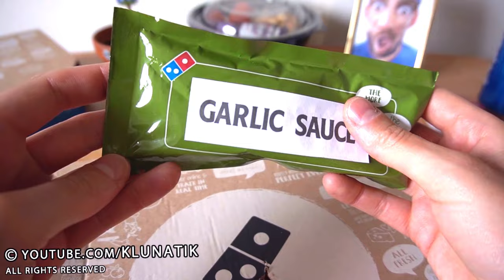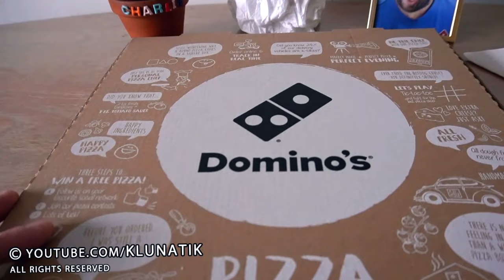EATING EVERYTHING from DOMINO’S pizza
➜ INCLUDING the PIZZABOX and all the PLASTICS in the salad!

I did the DOMINO'S pizza challenge and bought everything on the menu.
I also bought the salad and taste tested everything, including all the packaging.
So I ate the cardboard pizzabox and all the plastic wrappings.
J'ai fait le défi pizza DOMINO et j'ai tout acheté sur le menu.
J'ai également acheté la salade et j'ai tout testé, y compris tous les emballages.
J'ai donc mangé la pizzabox en carton et tous les emballages en plastique.
Я сделал испытание пиццы ДОМИНО и купил все, что было в меню.
Еще купила салат и все проверила на вкус, включая упаковку.
Так что я съела картонный пиццабокс и всю пластиковую упаковку.
私はドミノのピザチャレンジをして、メニューのすべてを購入しました。
私もサラダを購入し、すべてのパッケージを含むすべての味をテストしました。
だから私は段ボールのピザボックスとすべてのプラスチックの包装を食べました。
Hice el desafío de la pizza DOMINO'S y compré todo en el menú.
También compré la ensalada y probé todo, incluido todo el empaque.
Así que me comí la caja de pizza de cartón y todos los envoltorios de plástico.
DOMINO'nun pizza yarışmasını yaptım ve menüdeki her şeyi satın aldım.
Salatayı da aldım ve tüm ambalajlar dahil her şeyi test ettim.
Ben de karton pizzayı ve tüm plastik ambalajları yedim.
Tôi đã thực hiện thử thách bánh pizza DOMINO'S và mua mọi thứ trong thực đơn.
Tôi cũng đã mua món salad và thử hương vị mọi thứ, bao gồm tất cả các bao bì.
Vì vậy, tôi đã ăn hộp bánh pizza bằng bìa cứng và tất cả các gói bằng nhựa.